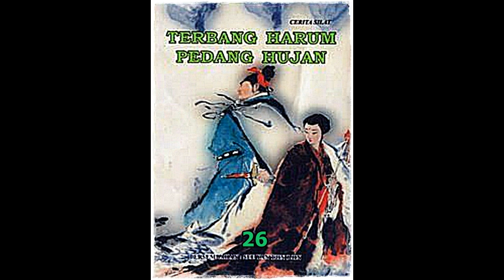Seri Cerita Silat Terbang Harum Pedang Hujan Jilid 26